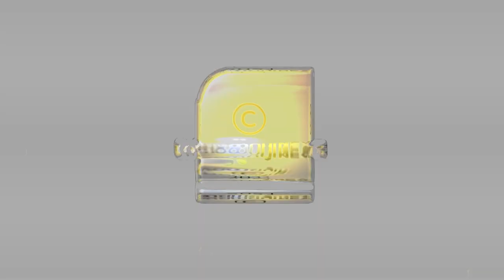ഹൃദയാഘാതം ഉണ്ടാകാനുള്ള കാരണങ്ങൾ എന്തൊക്കെയാണ്...? | Herat Attack